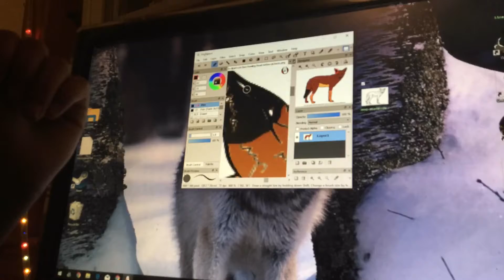I'm bored so I did a seed Paint